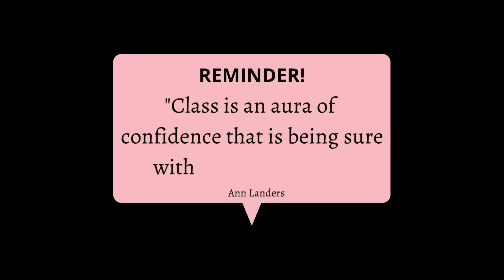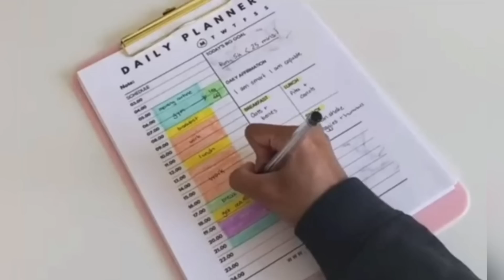Always Look Classy | Easy & Effective | Feminine Appearance | The Feminine Universe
When your presentation is polished and classy, it does the talking for you, you don’t have to prove yourself or explain yourself as much. People just assume the best about you. And who wouldn’t want that?

Contrary to what many people think a classy appearance isn’t all about high priced items and designer labels. Ultimately, it’s about cultivating a look that says I take pride in myself and everything I do.

Our presentation is made up of four main things that I really want to break down and discuss in some wats that are familiar and in some ways that we may not always think about. Let’s get into it!